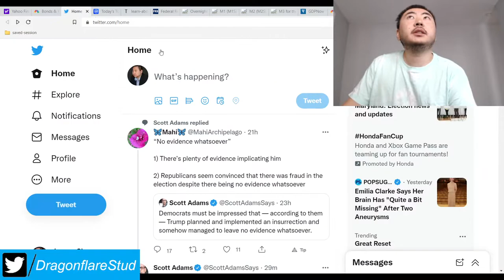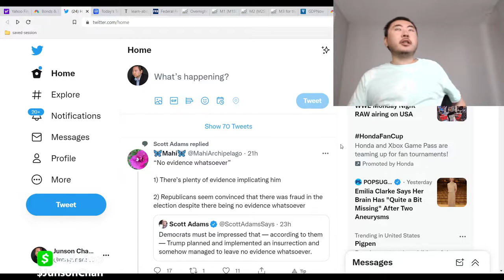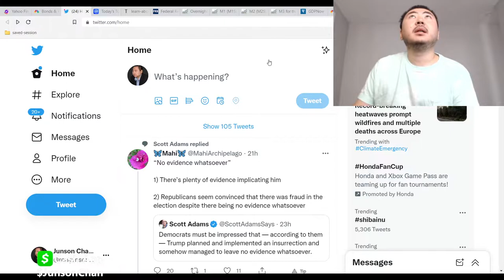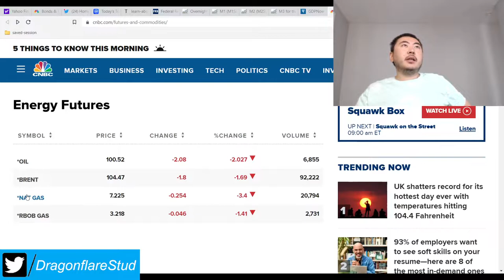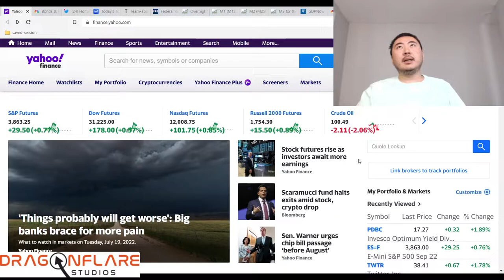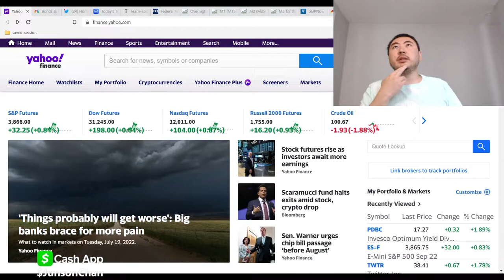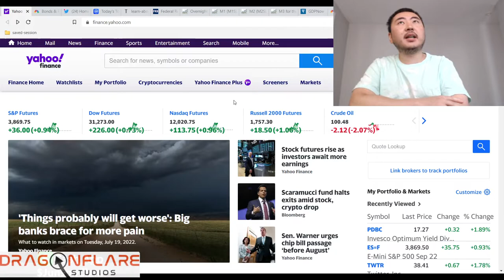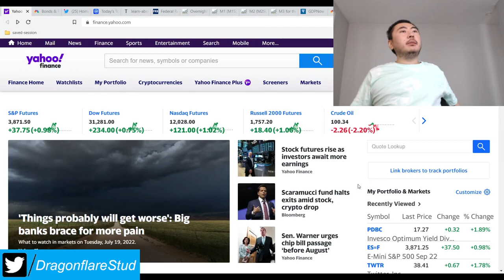Stock Markets Today Soft Landing Recession By Central Banks Fed Suckers Rally? Inflation Going Down?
We're going to be trading in a range for a while until next week's fomc and gdp events. Crypto currencies are doing quite well and stocks are up before going down.

Suckers rally and bull traps are definitely in play so be careful in this uncertain environment.